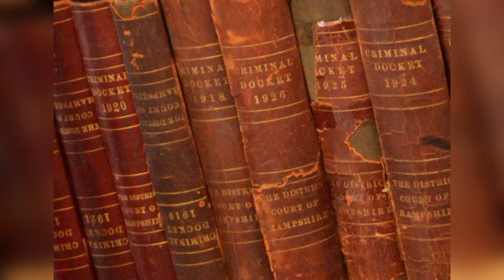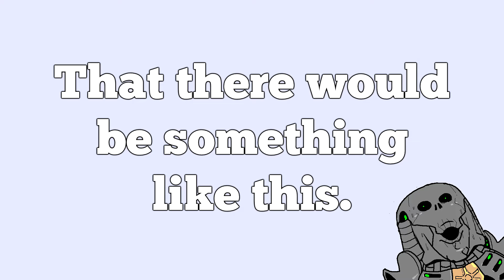Necrons Newest and Old units, the Simple Background and Lore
Yes, I was a bit disappointed that units didn't have full pages of lore behind them.
But none the less I provided some lore about the new ones.

Art that I used belong to:
CIODemolition
Koh-LJ
Hokunin
Boris Tsui